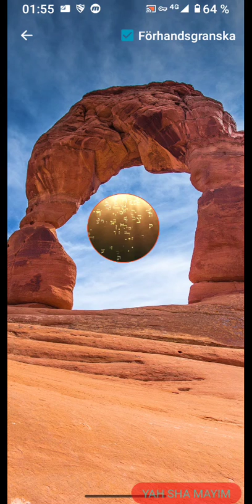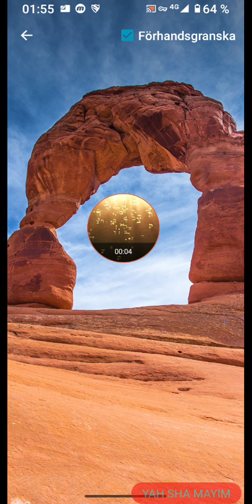I am with u are with me in us our image as ONE are u will be as ONE IN US THERE! YAH❤️felt RHEMA's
heart ❤️ felt rhema's
these messages heart felt
use upmost discernment bible knowledge give all Glory Parise THANX to AHAVAH AHAB YAHUAH ABBA FATHER SAVIOUR YAHUSHA YESHUA HAMASHIACH AND RUACH HA KODESH HOLY SPIRIT .

AMEN

HAL ELUYAH AMEN
SPALMS 91 ON US IN YAHUAH YHWHW MIGHTY NAME AMEN.